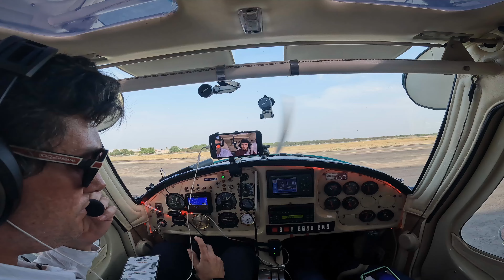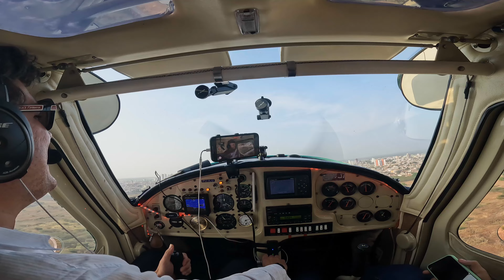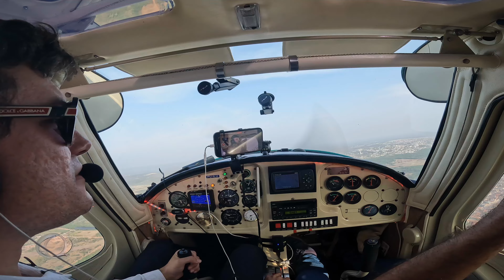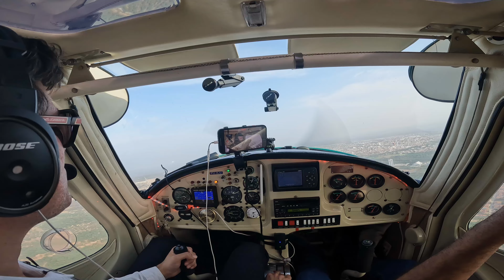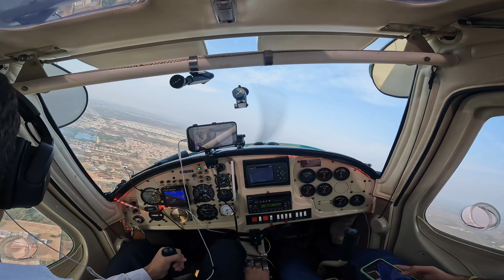Decolando no Aeroporto de Mossoró e sobrevoando a cidade ✈️👨‍⚕️